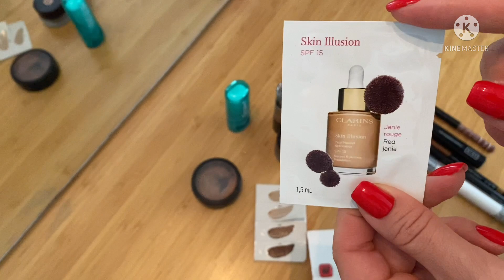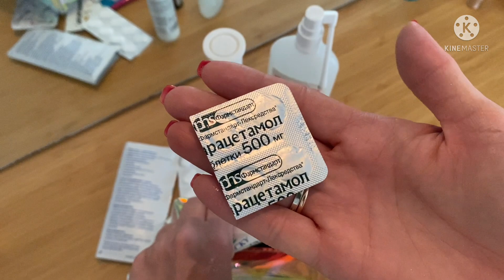2 февраля 2022 г.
Всем привет!!!
Лучше поздно, чем никогда, новое видео о том, что взять с собой в отпуск.
Что я взяла, что пригодилось, а что нет
Nastya11188
И рабочий аккаунт Golden.browss там больше всего в сторис